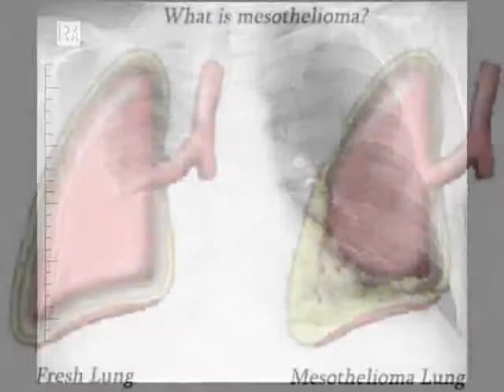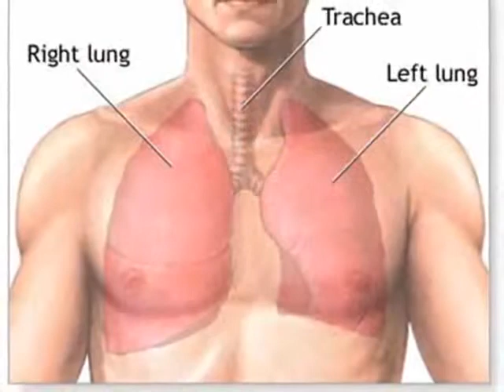Mesothelioma Lung Cancer Symptoms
mesothelioma attorney
cancer mesothelioma survival rate
mesothelioma lawsuits
asbestos related lung cancer
lung cancer and asbestos
how does asbestos cause lung cancer
lung cancer mesothelioma
asbestos cancer law lawsuit mesothelioma settlement
testing for mesothelioma
mesothelioma attorneys
malignant epithelioid mesothelioma
lung cancer asbestos mesothelioma
mesothelioma treatment centers
can you get mesothelioma without asbestos exposure
mesothelioma asbestos cancer
mesothelioma settlement
mesothelioma lung
mesothelioma wikipedia
mesothelioma law firm
how does asbestos cause cancer
asbestos mesothelioma symptoms
pleural mesothelioma
mesothelioma survival
top mesothelioma lawyers
asbestos cancer lawyer
mesothelioma pleural
meso cancer
best mesothelioma lawyer
mesothioma
mesoth
can mesothelioma be treated
pleural effusion mesothelioma
mesothelioma survival rates
new treatment for mesothelioma
non malignant mesothelioma
pleural mesothelioma staging
mesothelioma of pleura
peritoneal mesothelioma staging
mesothelia
mesothelioma diagnosis
mesothelioma treatment
mesothelioma life expectancy
epithelioid mesothelioma
mesothelioma cancer lawyer
malignant mesothelioma of pleura
asbestos and lung cancer
mesotheleoma
malignant mesothelioma staging
pleural mesothelioma life expectancy
mesothelioma stage 4
mesothelioma treatment guidelines
does everyone exposed to asbestos get mesothelioma
mesothelioma life expectancy after diagnosis
symptoms of pleural mesothelioma
peritoneal mesothelioma life expectancy
treatment mesothelioma
life expectancy with mesothelioma
mesothelioma medications
diagnosis of mesothelioma
mesothelioma and asbestosis
mesothelioma case
mesophylioma
mesothelioma center
mesothelioma treatments
mesothelioma info
how to treat mesothelioma
pleural mesothelioma survival rate
epithelioid mesothelioma survival rate
treatment for mesothelioma
mesothelioma symptons
mesothelioma surgery
lung cancer caused by asbestos
lung cancer asbestos
mesothelioma patients
lung cancer from asbestos
mesothelioma
stages of mesothelioma
treatment for mesothelioma lung cancer
does asbestos cause lung cancer
methothelioma cancer
mesothelioma survival rate
peritoneal mesothelioma survival rate
treatment of mesothelioma
methothelioma
treatments for mesothelioma